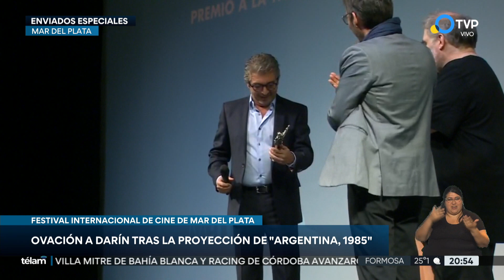Premio y ovación para Darín en Mar del Plata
Ricardo Darín recibió el Premio Astor a la Trayectoria en el Festival Internacional de Cine de Mar del Plata. Fue ovacionado de pie en el Auditorium luego de la proyección a sala llena de “Argentina, 1985”.